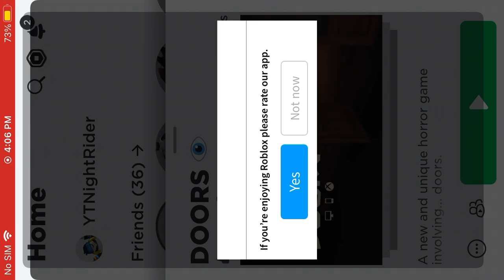Trying to play doors but I’m too scared